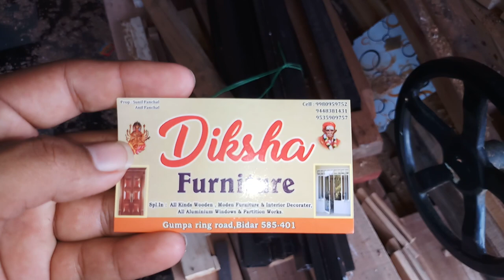Teak Wood door designs and it's pattern identification